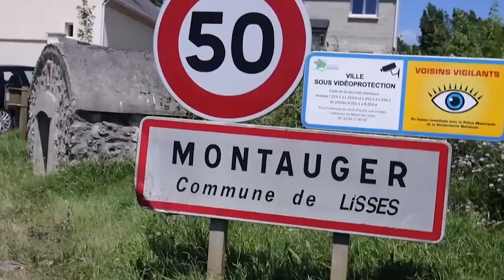ESSONNE DECOUVERTE - MONTAUGER : UN COIN DE PARADIS À QUELQUES KM DE PARIS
Cadre calme, agréable, serein : pas de doute, les valises de latitude 91 se sont posées au domaine de Montauger. 😍
Dans ce numéro d'ESSONNE DÉCOUVERTE, découvrez un vaste domaine de verdure 🌳 entourant un château datant du XVIIIème siècle, réhabilité depuis 2002, en maison départementale de l'environnement.
En bref, découvrez Montauger, un petit coin de paradis à quelques kilomètres de Paris 😏